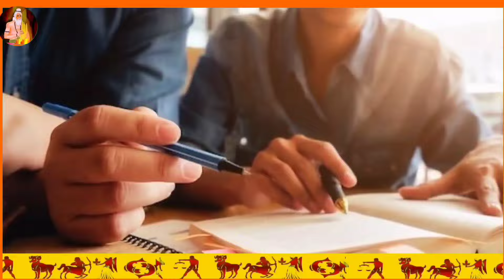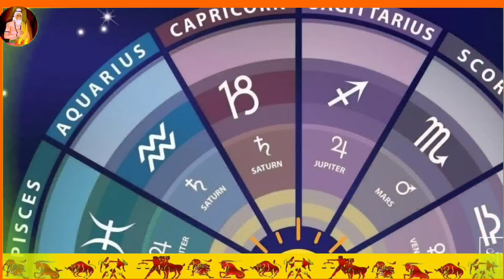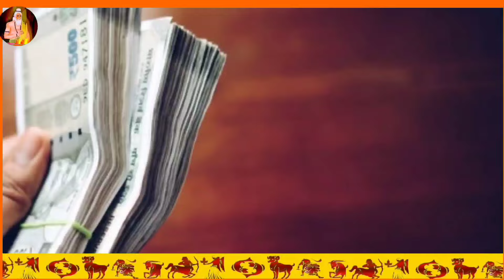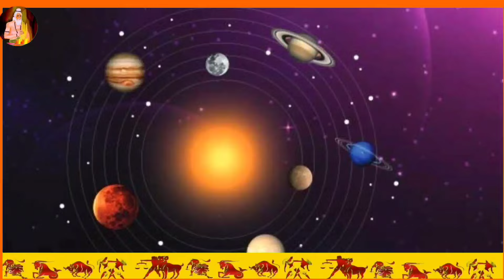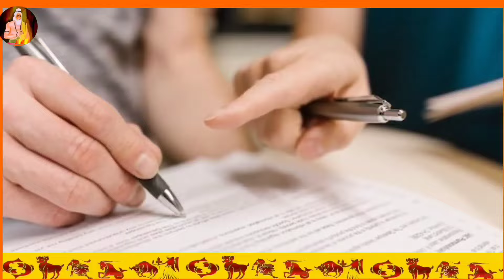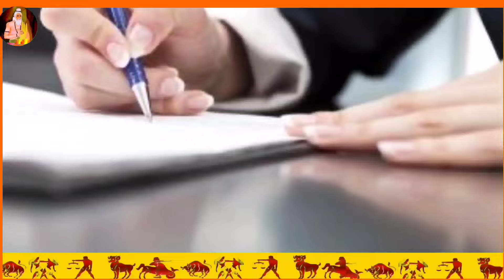14 अप्रैल 2024 खरमास समाप्त नवरात्रि के बाद 5 राशियों की पलटेगी किस्मत प्रेम विवाह योग Vivah Yog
14 अप्रैल 2024 खरमास समाप्त नवरात्रि के बाद 5 राशियों की पलटेगी किस्मत प्रेम विवाह योग Vivah Yog
साल 2024 में इन 5 राशियों के घर बजेगी शहनाई, इनका होगा प्रेम विवाह
साल 2024 में इन 4 राशि के जातकों को मिलेगा अच्छा जीवनसाथी! शादी में अड़चन होगी दूर
Guru Gochar 2024: साल 2024 में इन 4 राशियों की होगी शादी, घर जरूर बजेगी शहनाई